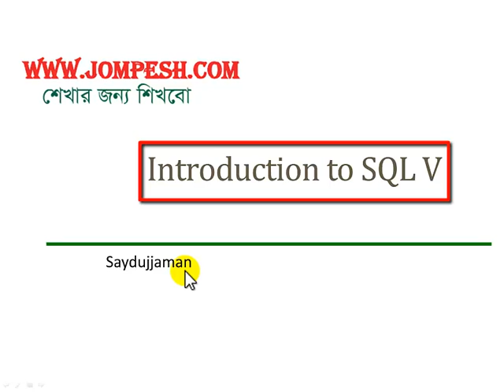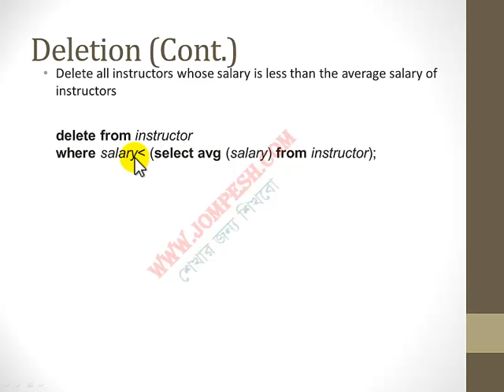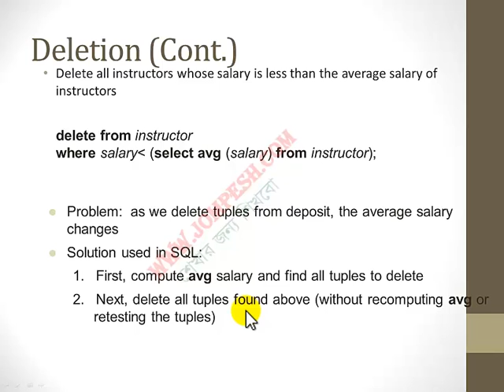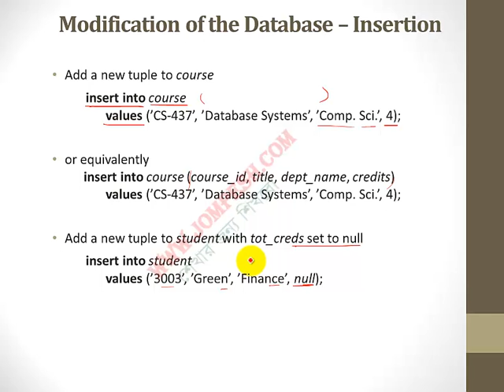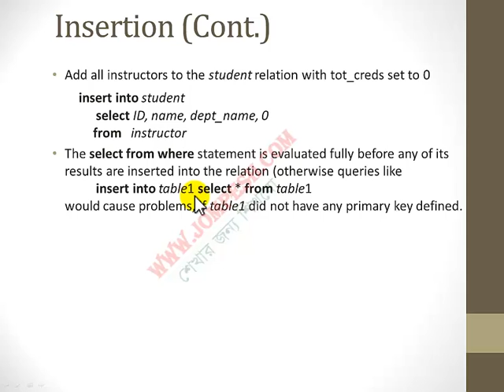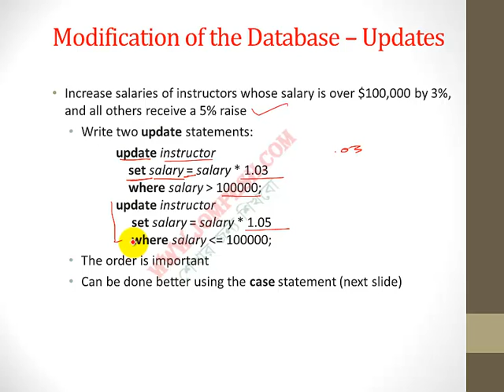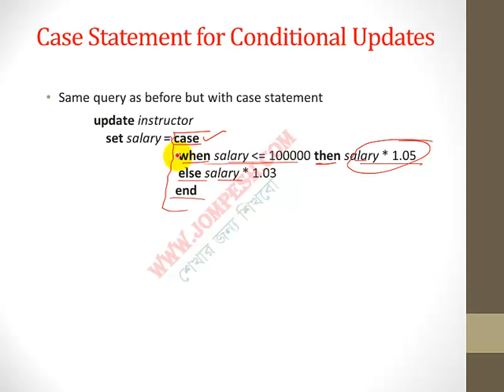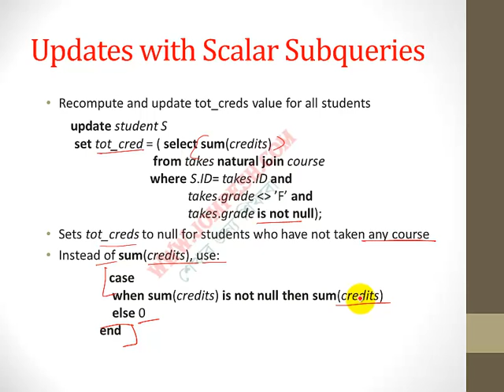SQL শেখার জন্য সেরা ভিডিও: পর্ব ৫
ডাটাবেজ সম্পর্কে জানুন SQL এর এই পর্বে। আমাদের অন্যান্য ভিডিওগুলি দেখুন এবং বাংলায় ডাটাবেজ, C, C++, JAVA, OOP, এবং আরও অনেক কিছু শিখুন। বিস্তারিত জানতে ভিজিট করুন